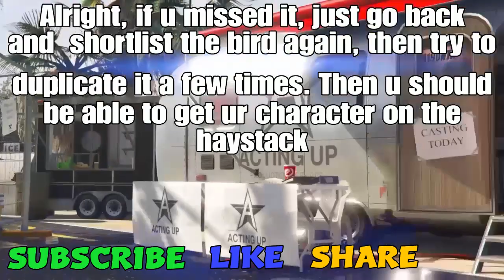How to get White Duffle Bag In GTA 5 Online Glitch ( 1.50 ) Easy method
How to get White Duffel Bag Glitch GTA 5 Online  ( 1.50 ) Works for PS4/Xbox One & PC
How to get the White Duffle Bag Glitch GTA 5 Online  ( 1.50 )
White Duffel Bag Glitch 1.50

White Duffle bag
White Duffle bag
●▬▬▬▬▬▬▬▬▬▬ஜ۩۞۩ஜ▬▬▬▬▬▬▬▬▬▬●
●▬▬▬▬▬▬▬▬▬▬ஜ۩۞۩ஜ▬▬▬▬▬▬▬▬▬▬●
                                                021

★2021 GOAL?